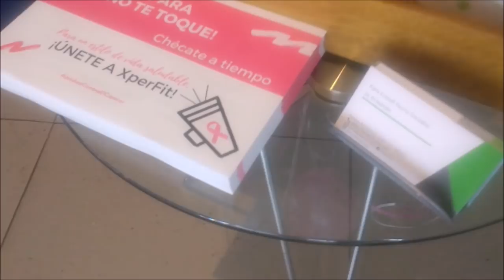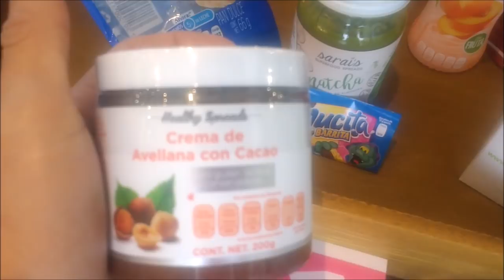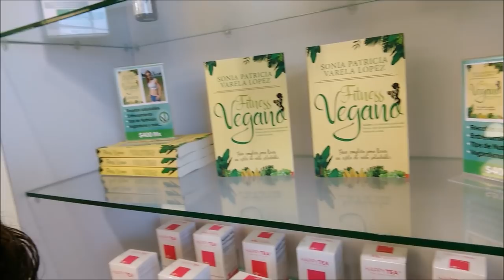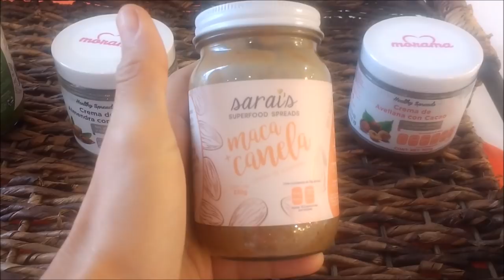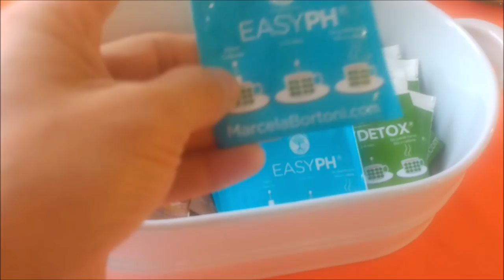VLOG MASTER CLASS, RUTINA DE GLUTEO, PLATICAS EN LA OSCURIDAD / SONIA VARELA